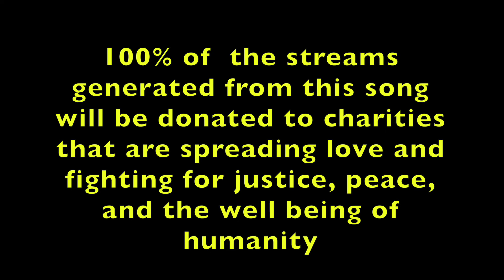BOKO - WAR (visualizer)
ALL THE STREAMS GENERATED FROM THIS SONG WILL BE DONATED TO CHARITIES DEDICATED TO SPREADING LOVE. FIGHTING FOR JUSTICE, PEACE, AND THE WELL BEING OF HUMANITY.
we have a responsibility to do be better. to be better. as humans we create so many problems and fear in this world. we fight like no other species and the damages we create are endless. lets try solving some of these problems we create. the unequal constructs of society we've built, the money we've spent trying to tear others down and warzones we've created. while millions suffer. We have a responsibility with all this power we have. lets use our gifts for good. lets lead with love and see where it takes us. lets build schools instead of bombs. instead of funding the military lets fund medical care for so many who cant afford it. Lets be the change we want to see in the world.
I love you and i thank you for reading and for caring. we need more people who care.

Lyrics -
Try to beat me
To defeat me
To unleash
My filthy demons

I don’t need em
I got reason
To be leaving
But I’m giving

Every human
Every chances
That they needing
On improving
With one open
Wound we're all left bleeding
Let’s begin the healing

Tryna get involved
Tryna start a war
Tryna build a wall
But you can’t escape my love

Try to kick me when I’m down
Try to terrorize my town
Thought I’d leave I stick my ground
This don’t need to end in frowns

I believe that peace will find
The right way to get inside
It will free your mind
Connect to mine
We’ll co align

I will
Kill with kindness
I
Spent my diamonds
On
Kids that’s dying
War
What is it good for?